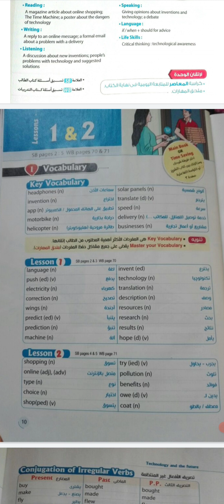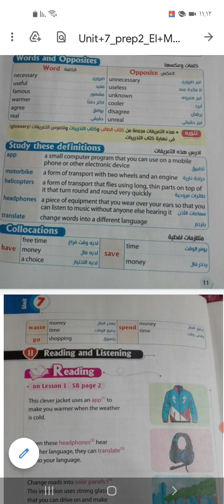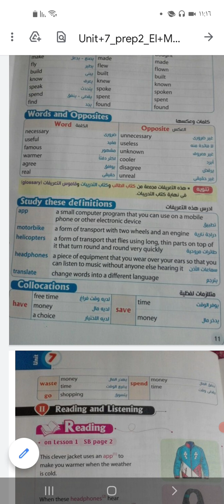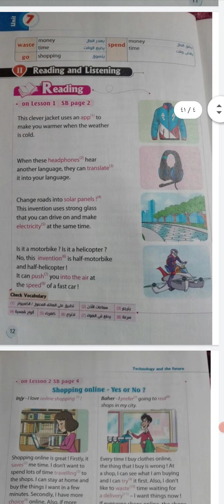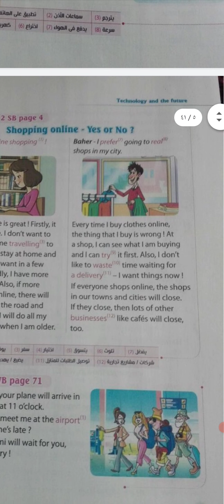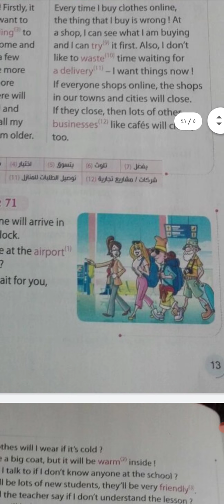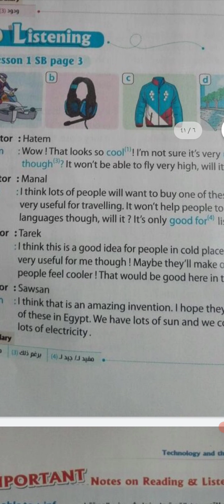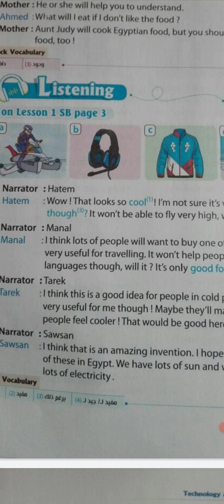المنهج الجديد الترم الثانى للصف الثانى الاعدادى الوحده السابعه ١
الترم الثانى المنهج الجديد للصف الثانى الاعدادى
انجليزى الصف الثانى الاعدادى ٢٠٢١
الترم الثانى تانيه اعدادى
الوحده السابعه الترم الثانى تانيه اعدادى
الترم الثانى انجليزى technology and the future